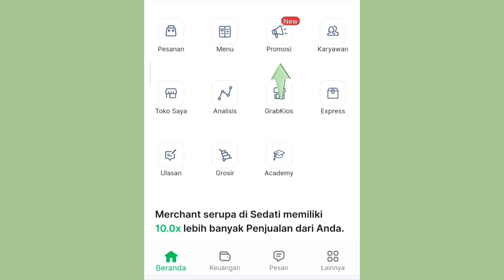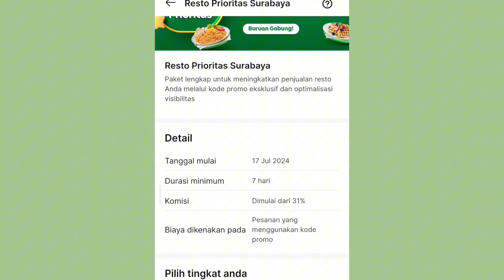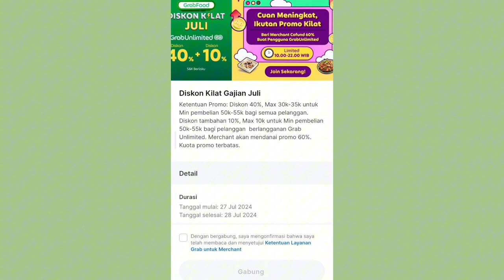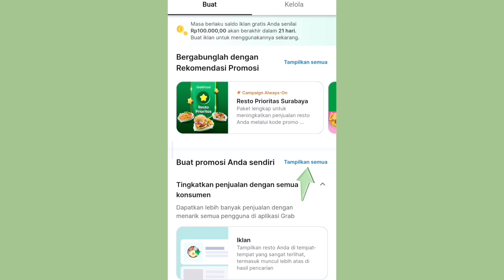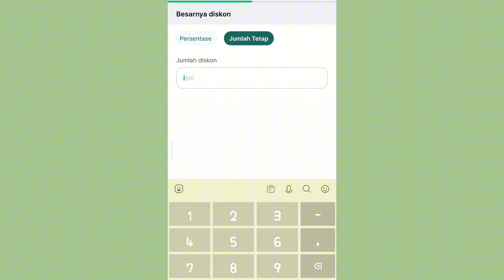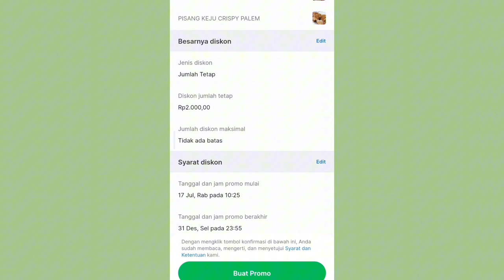CARA BUAT PROMO DISKON GRABFOOD AGAR BANJIR ORDERAN TERBARU 2024 | USAHA IRT SAMBIL URUS KELUARGA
Silakan simak video nya, jangan di skip ya, happy watching

Perintilan jualan :
. kompor jos,jangkrak, pemantik, regulator, selang (paket komplit) cocok buat jualan gorengan, nasgor, dll

. Alat konten jualan / tripod grotic kuat

✅ PISANG KEJU BU CAHYO
✅ Nama resto : Pisang keju Bu cahyo
✅ Tersedia di gofood, grabfood, shopeefood
✅Ditunggu order nya teman teman, jangan lupa ya👌

USAHA IRT SAMBIL URUS KELUARGA
ide bisnis rumahan modal kecil untung
Bu cahyo
Cahyo Vlog
Lapak Tutorial
Cara Tutorial bu cahyo vlog
Cara bu cahyo
vlog Bu cahyo
Gofood
Grabfood
Shopeefood